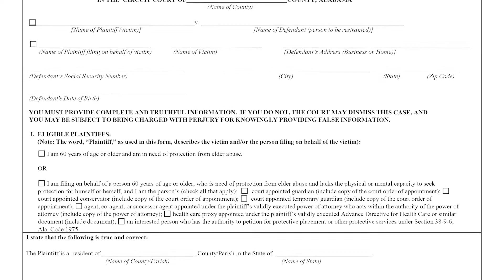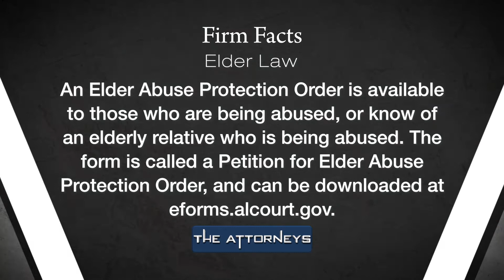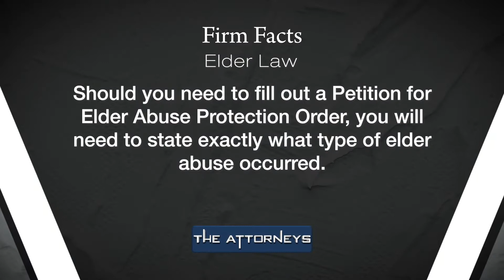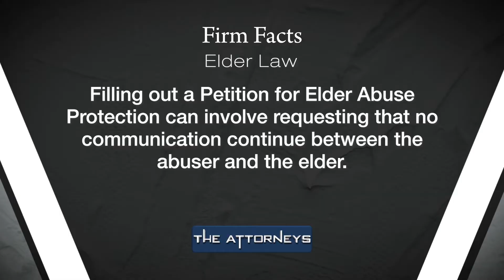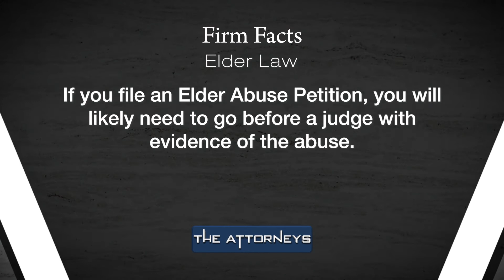Elder Law & Abuse (September 19, 2021): The Attorneys//Hollis, Wright & Clay, P.C.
There is a specially created area of law, Elder Abuse Protection Order, available to those who are either being abused, or know of an elderly relative who is being abused. The Form is called a Petition for Elder Abuse Protection Order, which is specifically designed to alert the Courts to elder abuse. There is a form available for download at eforms.alacourt.gov.  Catch more on this topic on this episode of The Attorneys.